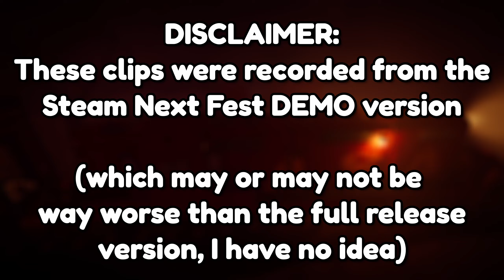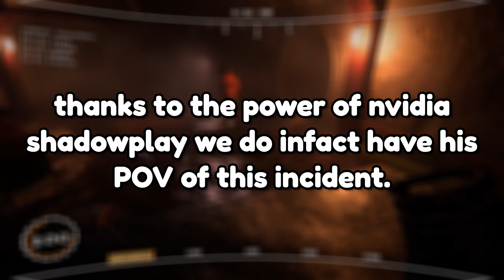The Monsters Down Here Are NOT Friendly | Subterranauts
Me and my friends kept dying to horrible monsters down in the depths (I may or may not have caused a lot of them) but the company doesn't care about us :(

Chapters:
0:00 - Disclaimer
0:11 - Gaming
10:00 - Outro

Kirby: Planet Robobot - Gorgeous-Go-Round
Sonic Mania - Stardust Speedway Zone Act 2
Kirby: Planet Robobot - Sky-High and Smitten
Freddy Fazbear Pizzeria Simulator - Legal Woes

Game Information:
Subterranauts is a 2-6 player multiplayer horror game with proximity voice chat and terrifying creatures. Your job is to complete assignments by gathering scrap for the Association of Scrap Allocation. Work together with your team to complete assignments, earn company Bucks, and survive!